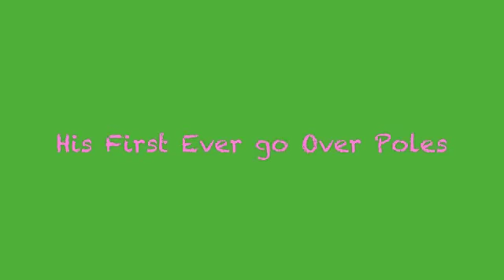Handling Storm the 2 Year Old